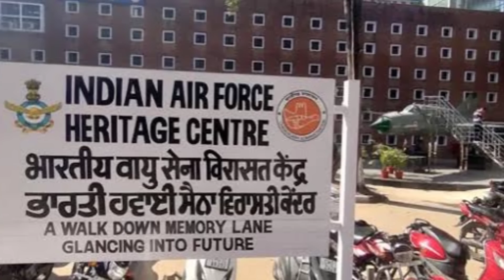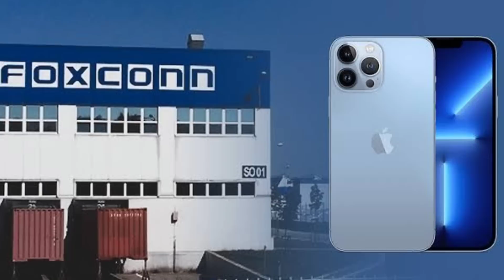INDIA Adopts JAPANESE Model of Development, Foxconn Starts Work on New Facility, 100 Food Streets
Timestamps
00:00 – Introduction
00:05 – Kharghar Turbhe Link Road
01:14 – Japanese Model of development
02:18 – Noida/GN/YEIDA Common Development
03:17 – Stalled Redevelopment projects
04:11 – IAF Heritage Centre Opened
05:07 – 100 Healthy Food Streets in India
06:02 – Foxconn Manufacturing Plant